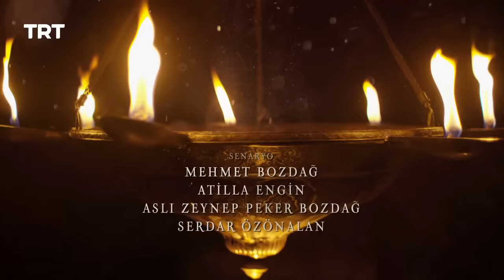Ertugrul Ghazi Urdu | Episode 61 | Season 5